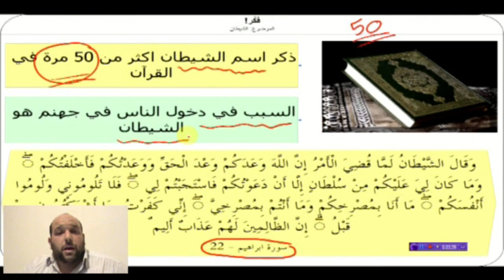معلومات خطيرة جدا عن الشيطان ولا يعرفها البشر